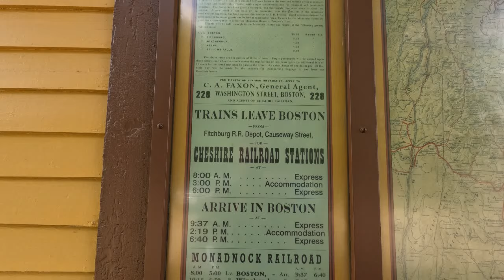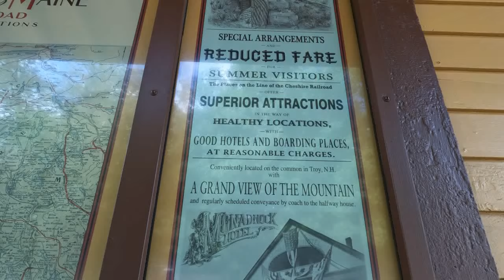FORWARD PROGRESS!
A SHORT VIEW OF TROY, N.H. DEPOT'S RDC-1